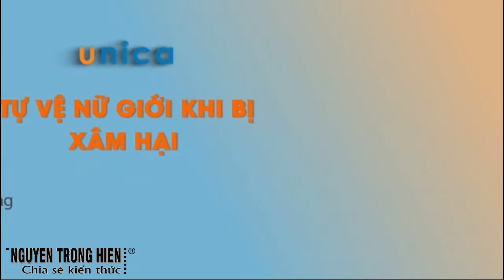CHIA SẺ KIẾN THỨC CUỘC SỐNG | TỰ VỆ NỮ GIỚI KHI BỊ XÂM HẠI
TỰ VỆ NỮ GIỚI KHI BỊ XÂM HẠI

Tình trạng nữ giới bị tấn công và xâm hại xảy ra ngày càng nhiều không chỉ ở các vùng nông thôn vắng người mà ngay cả tại các đô thị lớn đông người. Bạn có cảm thấy lo lắng cho chính mình và những người thân thiết như mẹ, chị gái, em gái, bạn gái?

BẠN CÓ BIẾT:

Trung bình mỗi năm tại Việt Nam có khoảng 1.000 vụ xâm hại tình dục trẻ em

34% phụ nữ đã kết hôn từng bị chồng bạo hành về thể xác và tình dục

58% phụ nữ đã từng chịu ít nhất 1 trong 3 hình thức bạo lực thể chất, tinh thần và tình dục

Nữ võ sĩ vẫn bị tấn công và xâm hại nếu chưa có sự chuẩn bị và kỹ năng cần thiết

Hiểu được những nguy cơ không đáng có và hậu quả nặng nề đằng sau hàng tẳm vụ việc thương tâm, Unica kết hợp cùng Võ sư Trần Mạnh Cường đem đến khóa học “Tự vệ nữ giới khi bị xâm hại”.

Không bao giờ là thừa khi chuẩn bị sẵn cho mình tâm lý và kỹ năng phòng vệ trước những tình huống bị người lạ tấn công, bạo hành gia đình và xâm hại tình dục!

Chủ động, sẵn sàng tâm lý trước mọi tình huống bị tấn công
Bảo vệ bản thân khi gặp bạo hành gia đình
Chống trả, thoát thân khi bị sàm sỡ, xâm hại tình dục
Giữ vững tâm lý, mưu trí trong mọi hoàn cảnh

Các bạn nữ sinh trung học và sinh viên
Nữ giới thường đi làm về muộn và đi đường vắng vẻ
Phụ nữ sống tại khu vực ít người
Tất cả các bạn nữ ở mọi lứa tuổi

Trân trong.